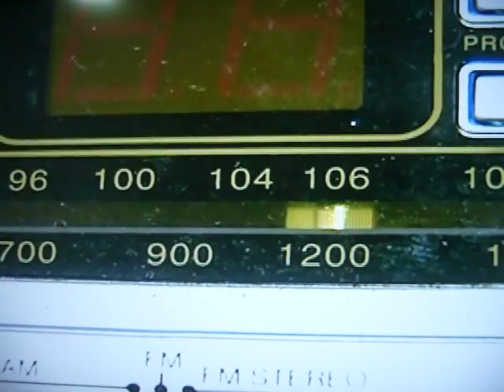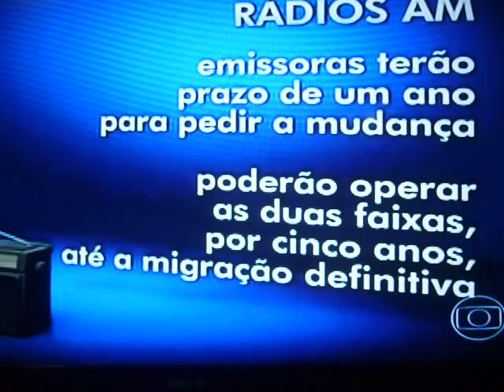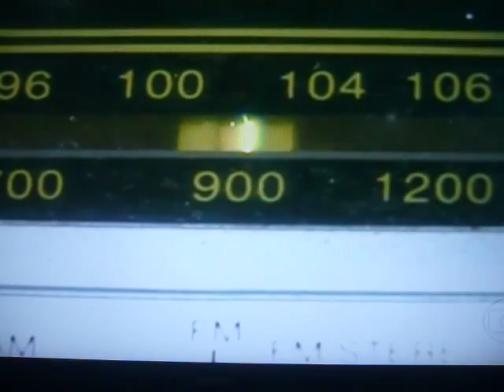As Rádios da WEB estão na frente bem antes da migração de AM para FM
Antes das rádios comerciais adotarem a migração de AM para FM, as Webs filiadas a RWRC saíram na frente bem antes de todas. E é nessa politica de boa qualidade aos ouvintes que nosso público vem aumentando e migrando a cada dia, até porque a nossa população está ficando mais velha e ultrapassada e são os nossos jovens de hoje que vão dominar o Brasil de amanhã, principalmente na comunicação.